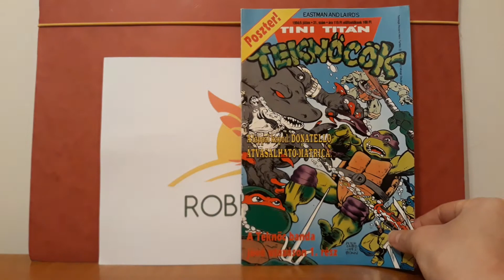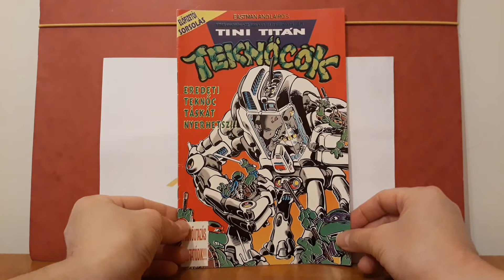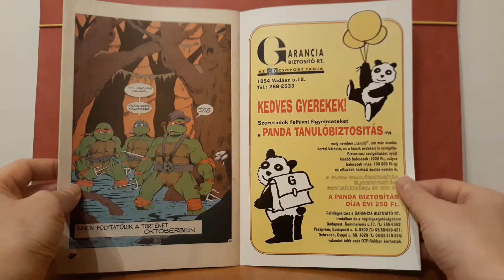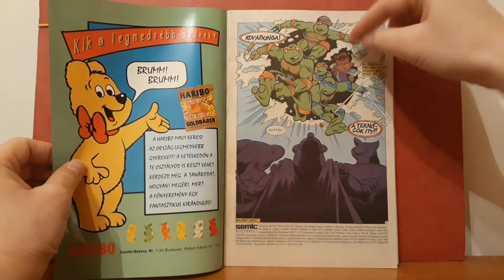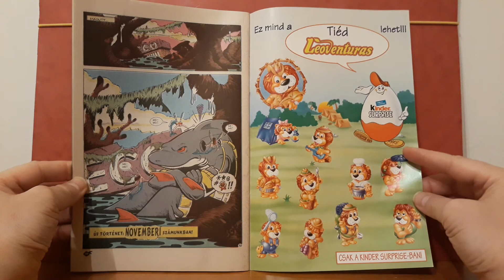Tini Titán Teknőcök Képregények Bemutatása (3. Rész)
Kiadó: SEMIC Interprint (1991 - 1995)
Megjelent: 39 szám